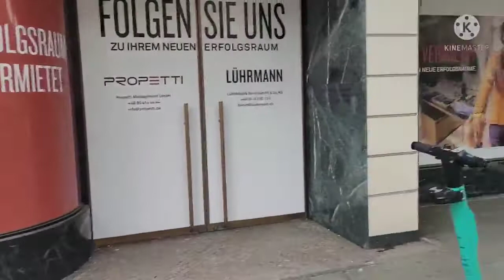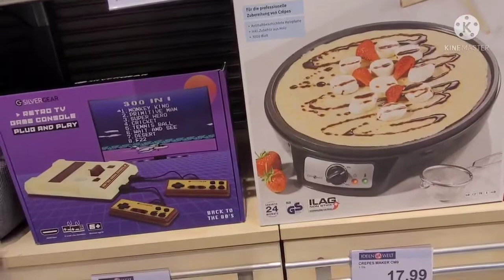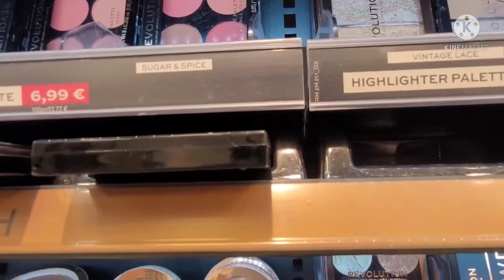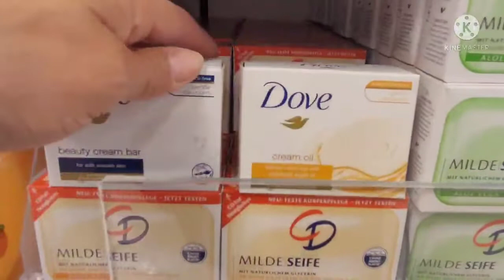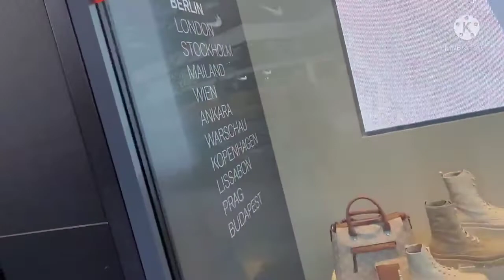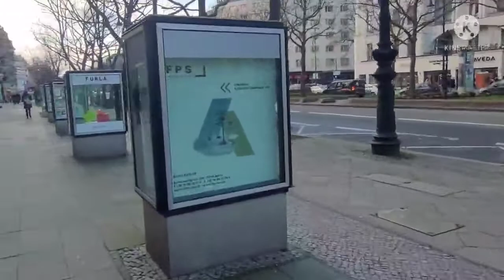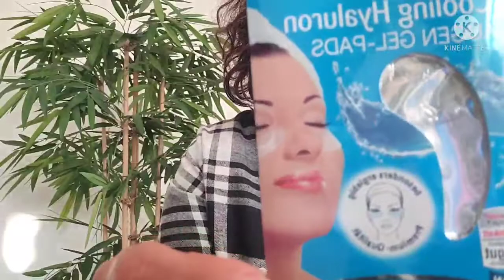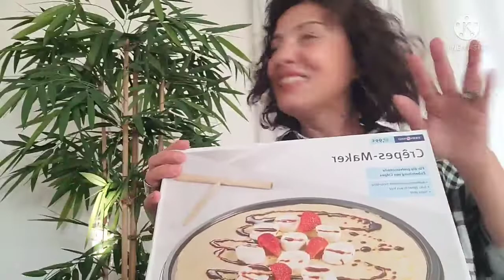Kudammstrasse berlin/ kurz besuch bei Rossmann / تتمة الفسحة في مدينة برلين # زيارة متجر غوسمان🚶‍♀️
salam  khoti :) je m' appelle Bouchra, je vis en Allemagne, je donnais des cours de français depuis 18 ans dans des différentes écoles privées .
Pour ne pas me sentir seule en Europe , je voudrais créer  une grande famille avec vous!
J` ai  l` intention  de parler avec vous sur différents sujets concernant notre vie quotidiénne et aussi de donner des cours  d´ allemand et de Français aux enfants car ils  sont l´ avenir . qu'en pensez vous? bien sûr  même les adultes pourrons en profiter.